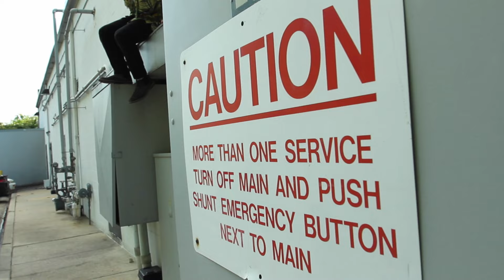MITO - August 9th (Official Video) HD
CAMCAMTV linked up with Mito to put together a video for his hit single August 9th off his upcoming album August 9th; dropping, can you guess?..August 9th.